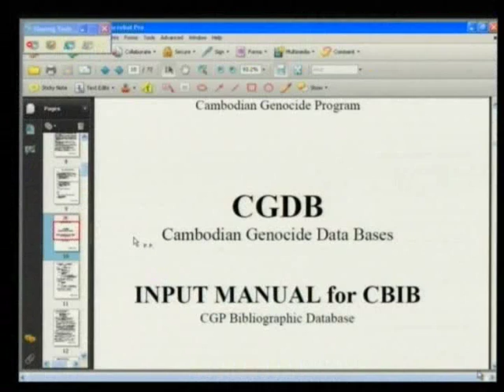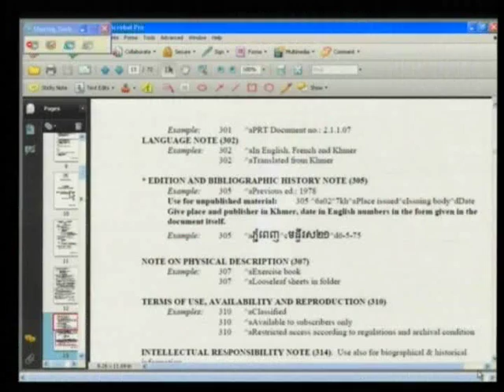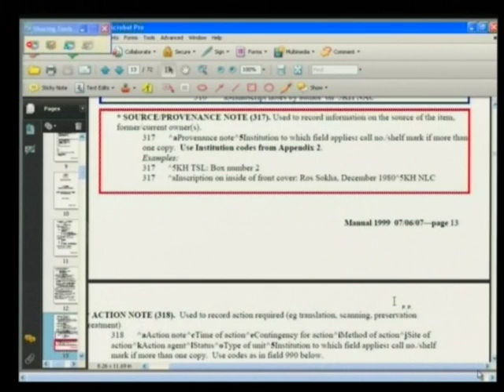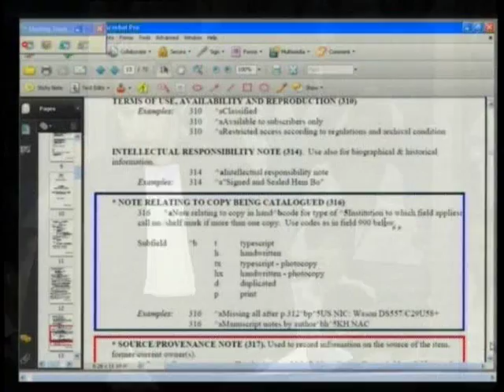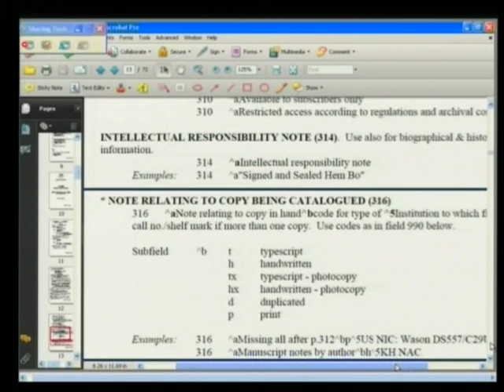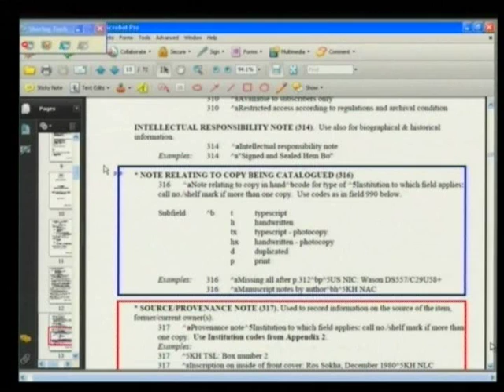Session 1 - 06 February 2012 - Case 002/01 - En/Fr